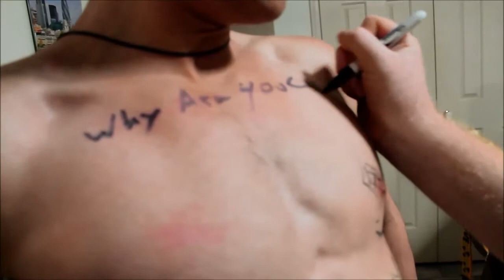Behind The Scenes (My Dick swagnomination)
Behind the scenes footage and blooper reel